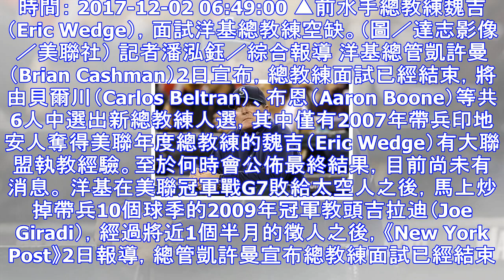洋基總教練面試結束 決選6人僅07年美聯最佳教練有執教經驗 | ettoday運動雲 | ettoday新聞雲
時間： 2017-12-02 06:49:00 ▲前水手總教練魏吉（Eric Wedge），面試洋基總教練空缺。（圖／達志影像／美聯社） 記者潘泓鈺／綜合報導 洋基總管凱許曼（Brian Cashma...